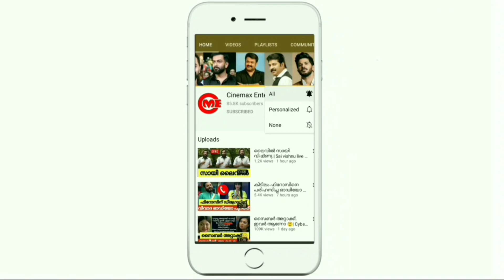അസൂയയ്ക്ക് മരുന്നില്ല, റോബിനെ കളിയാക്കി ജാസ്മിനും നിമിഷയും |Dr. Robin|Jasmine Nimisha live